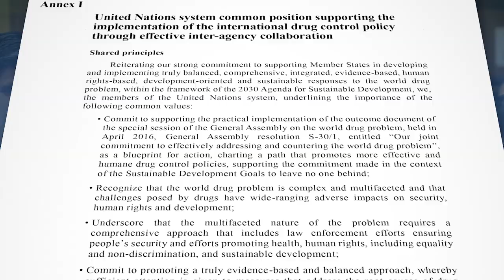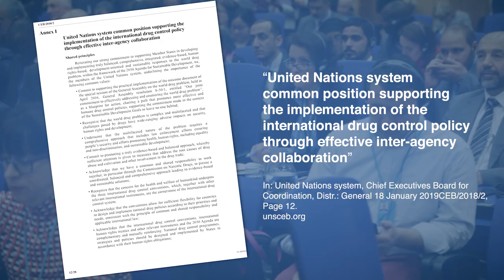Following Up the UN Common Position on Drugs - CND 2020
Last year we reported that 31 UN agencies adopted a common position on drug policy, including the unequivocal support for the decriminalisation of drug use. This historic document has received a warm welcome from civil society and some reform-oriented member states, but it received a cold reception from other, more repressive member states, such as Russia, China, and Iran. We interviewed some experts to find out more about the ongoing struggle over this document.